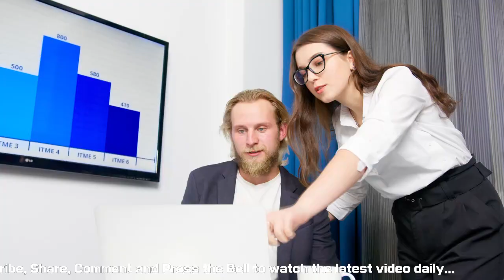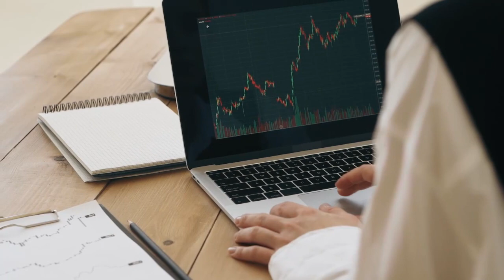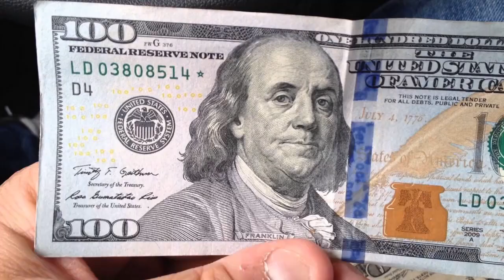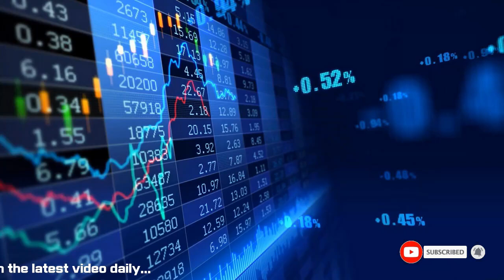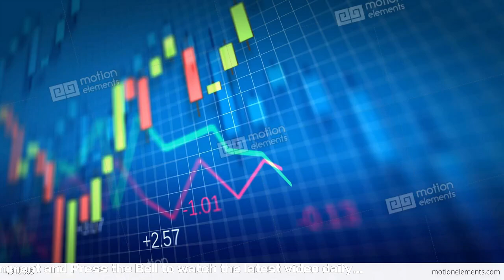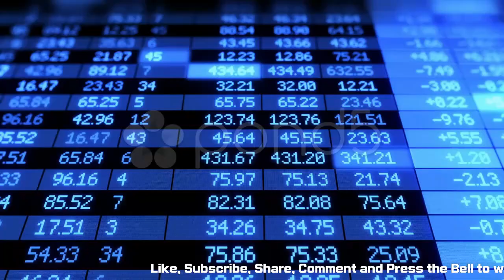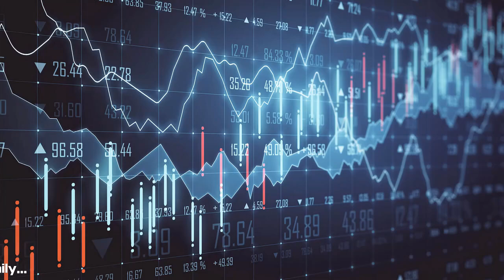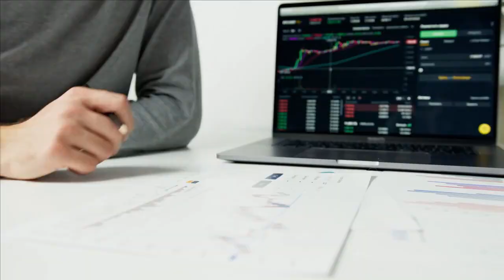🔴Stock Analysis and Predictions Today » NNDM Stock » Nano Dimension Stock » October,12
🔴Disclamer🔴

»»» By watching this video, you agree that we not will not be held liable for any inaccurate information, omitted information, your actions, or any of your decisions.

»»» We shall not be held liable for any losses that you may incur by attempting to follow any information in this video or any information in connection with this video.

»»» Any investment that you choose to make is done so at your own risk.

»»» Any stocks, securities, investments, and investment strategy show or spoken about it, or spoken about in connection to this video should NOT be considered and does NOT constitute investment recommendations.

»»» This includes but is not limited to the title, tag, description, video itself, and comment section.

»»» By attempting to follow anything shown in this video you could lose more than your investment as investing is extremely risky.

»»» This video is not financial or investing advise. We are not investment advisors.

»»» We do not know your current financial situation. Please seek the advice of an investment professional before making any financial decisions.

»»» All content provided is for entertainment only.